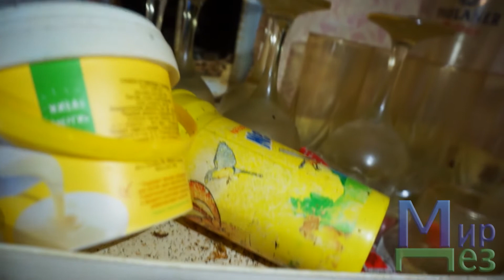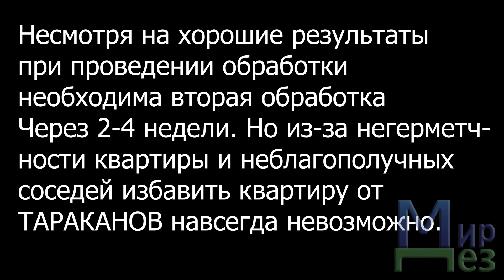МирДез, обработка от тараканов (2020г) 30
* Свердловская обл.: Екатеринбург, Каменск-Уральский, Катайск - mirdez.ru 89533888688